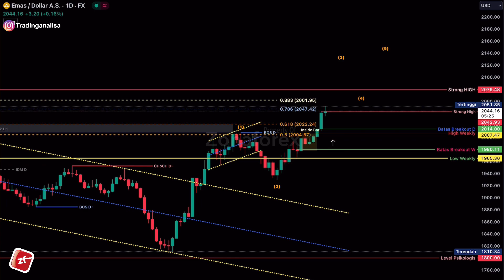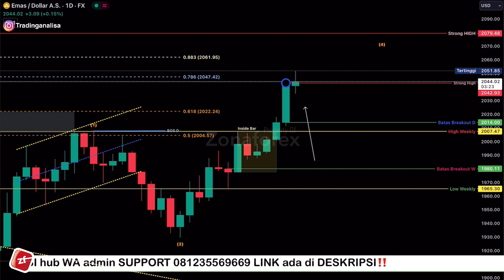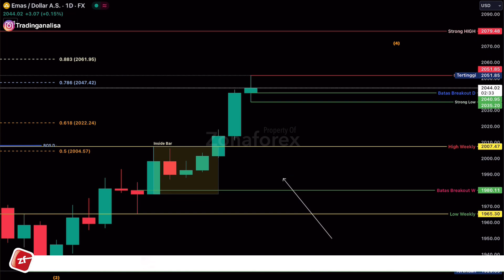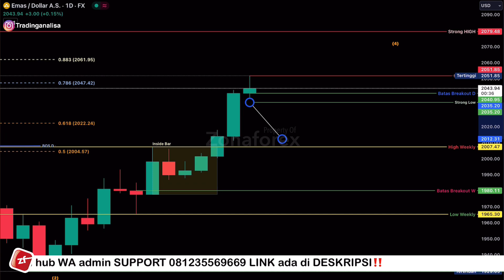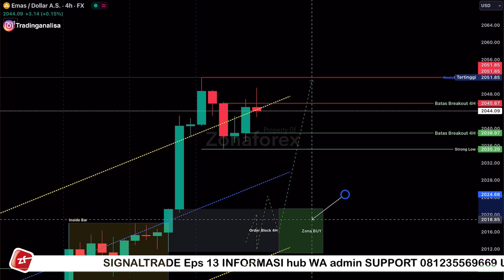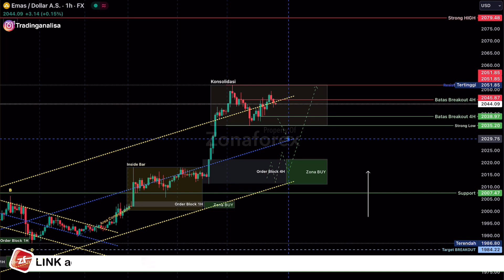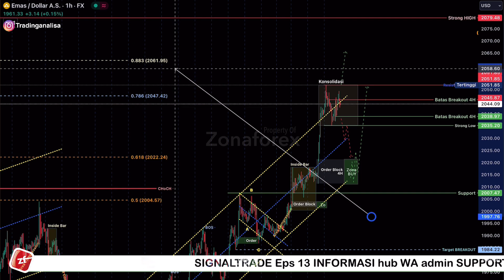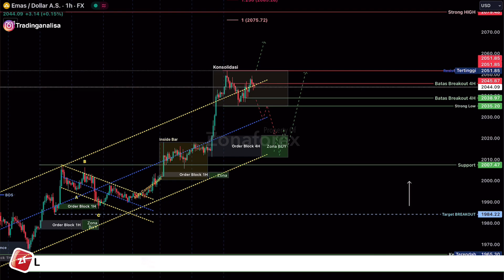Analisa Teknikal XAUUSD hari ini‼️Daily Forecast, tgl 30 November 2023